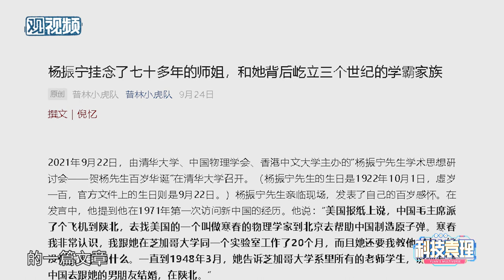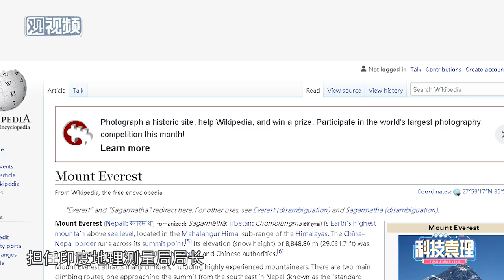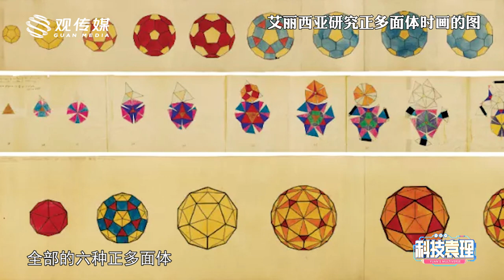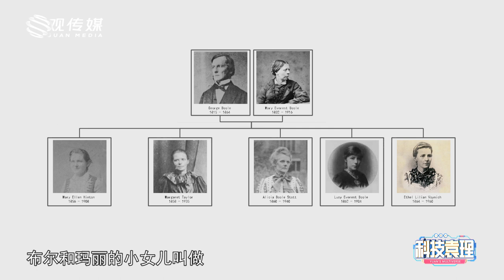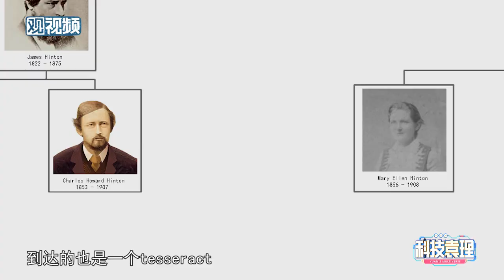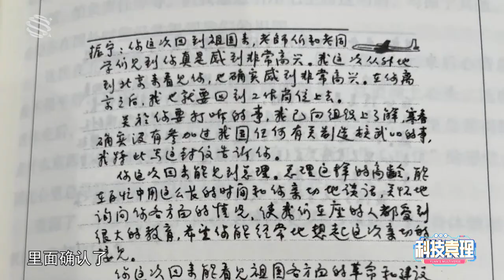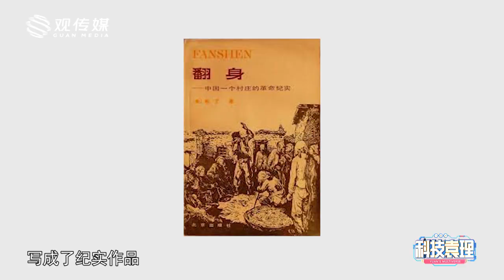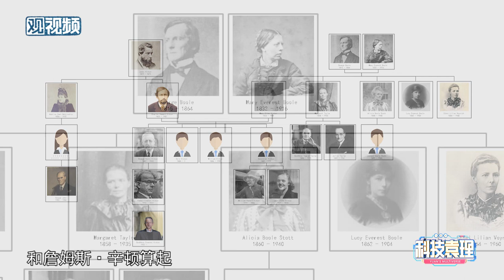布尔代数、珠峰、星际穿越、杨振宁……都跟这个家族有联系